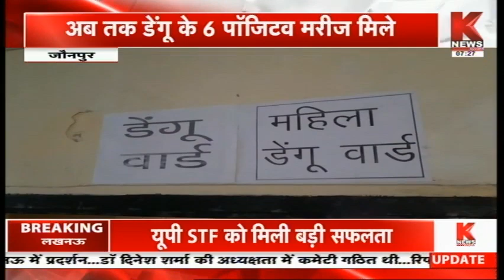Jaunpur : अब तक डेंगू के 6 पॉजिटव मरीज मिले || Knews